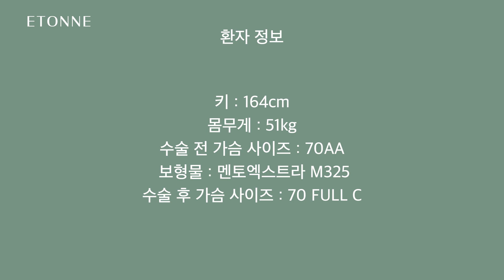30대 자영업자 가슴수술 비포 & 에프터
에톤성형외과에서 실제 수술을 진행한 환자분의 인터뷰입니다.
가슴 수술 전/후 생생한 이야기를 들어보세요.

에톤성형외과의원(구 인클라인성형외과의원) 가슴성형 센터를 이끌어가고 있는 성형외과전문의 조정목의 유튜브 채널입니다👍